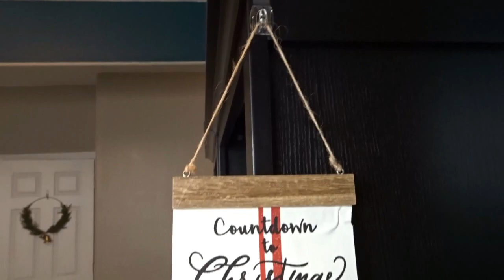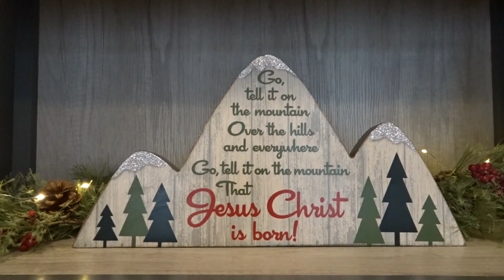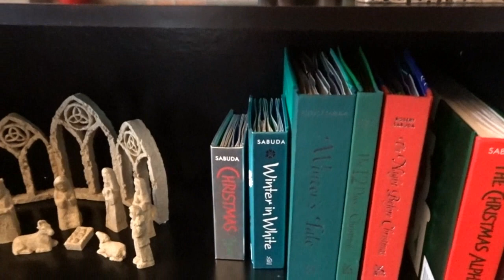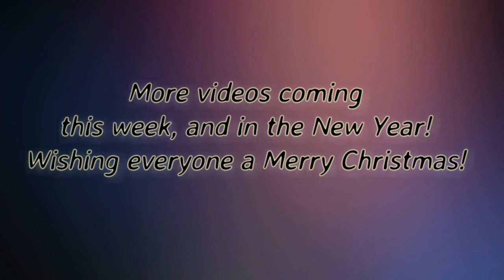Merry Christmas 2019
Merry Christmas! More videos to come this week and in the New Year!